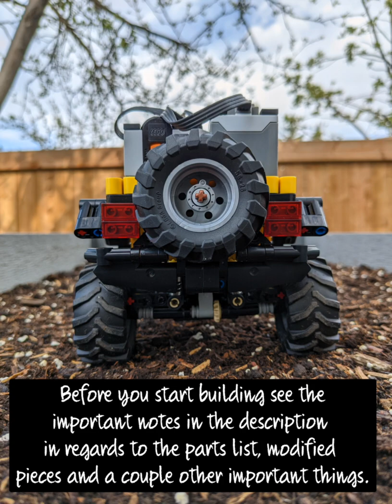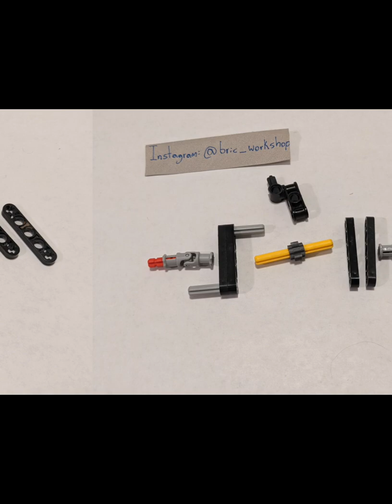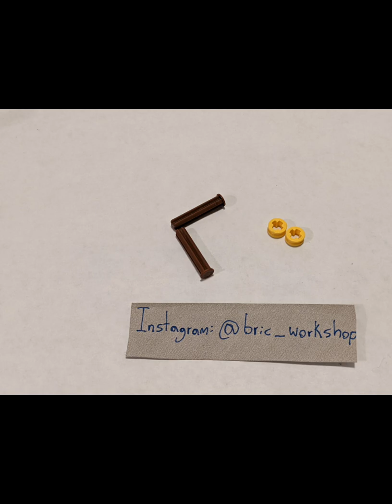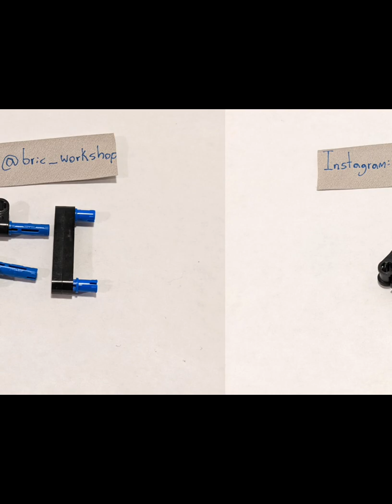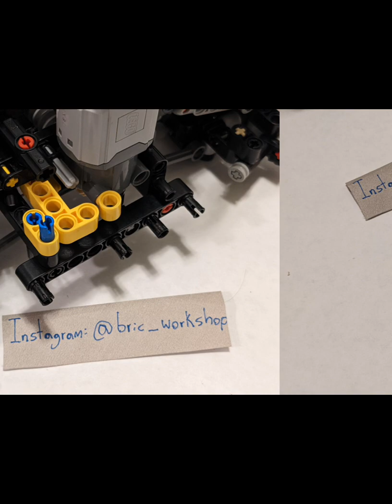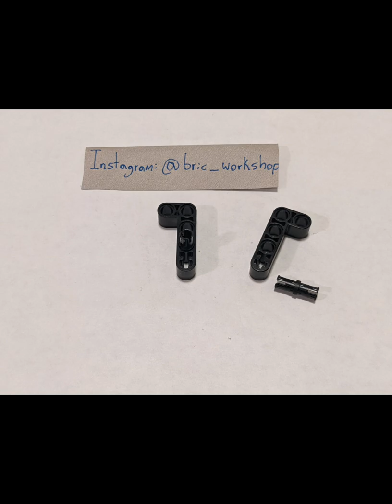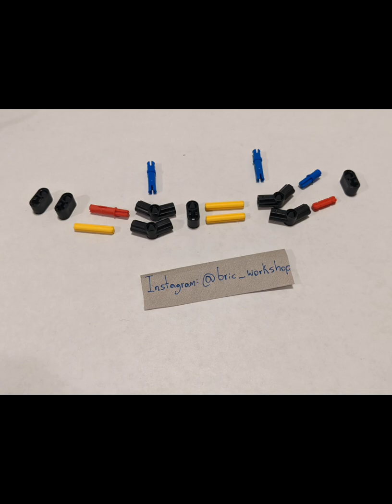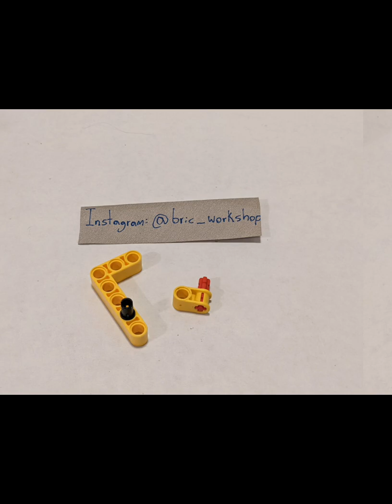42122 RC MOD Instructions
Welcome to the instructions for my RC version of the 42122 Jeep Wrangler Lego set. The 800 piece model is packed with features including: 4x4 drivetrain, LED lights, soft liveaxle suspension with nearly 4L of travel, RC steering + drive and more! (for all the specs and to see it in action head over to my channel or find me on Instagram @bruc_wirkshop).

Before you begin there are a few important notes:
- If you don't have the PF components used in this MOC don't worry! I have designed it so that you can easily swap in control plus motors, an s brick or buwhizz to accommodate different situations.
- this MOC also contains a couple of modified pieces the first is a 3x5 triangular half beam that has been trimmed at the top so it is now 2x5. The second is a 6L axle that has been sanded down to reduce friction in the middle section (DO NOT sand the ends or the u joint will fall off and you won't be able to steer) to allow the steering driveshaft to expand/contact with the suspension. This is necessary unless you have one of the red frictionless 8 tooth gears, in that case leave the 6L axle as is and simply swap out the regular 8 tooth gear
- I am totally fine if you want to share pics/videos, my only request is that you let me know first and tag me  (Instagram: @bric_workshop). I enjoy sharing my builds with others but if people start claiming my models as their own I will no longer make free instructions so please don't forget the tag 🙂.
-If you notice any errors in the instructions or are have trouble feel free to put a comment below or send me a DM on Instagram, I will be happy to help.